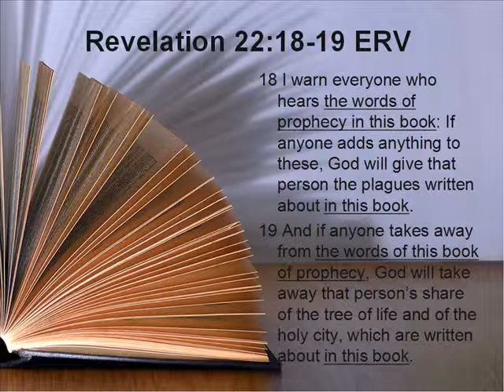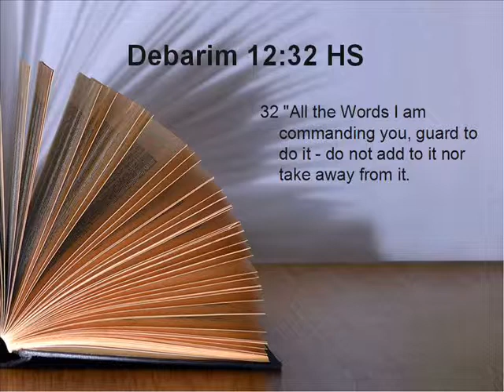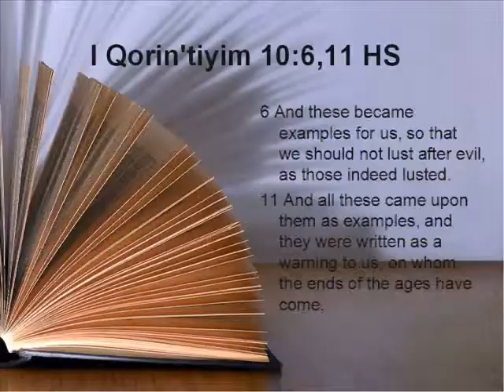Re:Jmanpower71 #13 at Gentile Kaleb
I response to Jmanpower71 from his comment #13 at Gentile Kaleb. Manycams program does not make clear picture from my video on DVTV so I had to bring this vlog as a comment. Any comments would be made at Gentile Kaleb vlog. Todah.